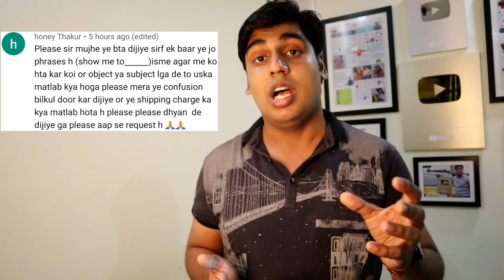Pehli Fursat Me Nikal || Sunday Special Class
in this video I answered the questions of my subscribers asked in the comment section.